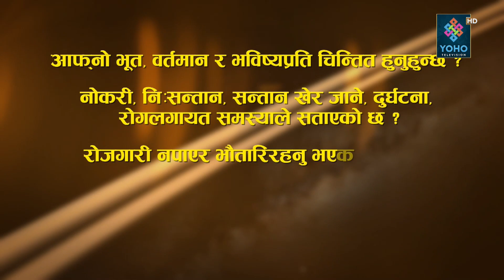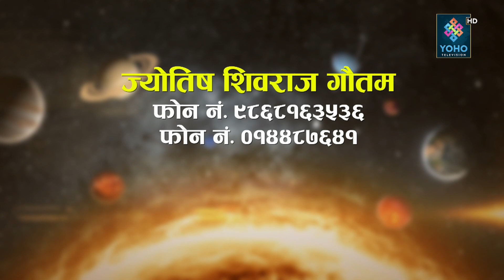बुद्धि र कुबुद्धि || ज्योतिष दर्शन (२०७९/०३/३०) || Jyotish Darsan || Shiva Raj Gautam